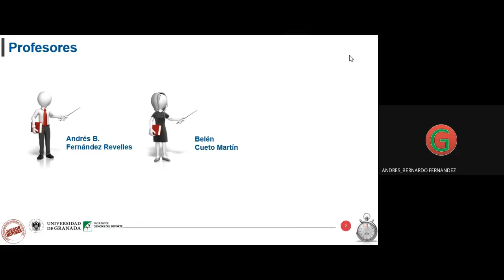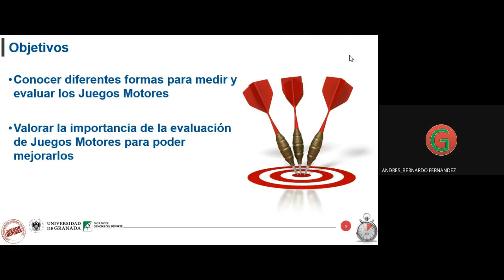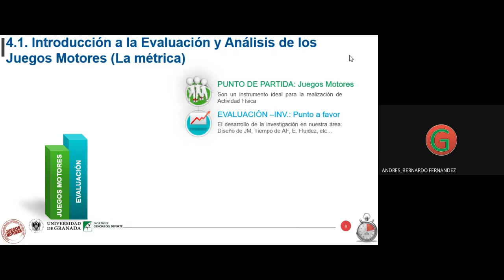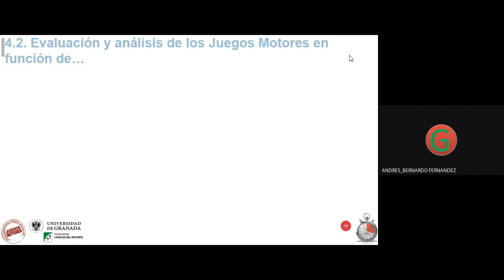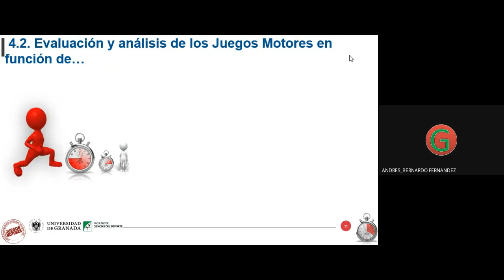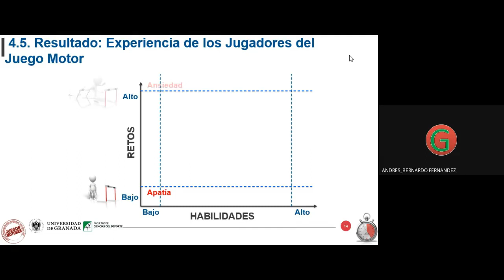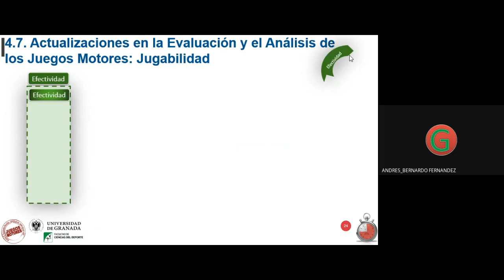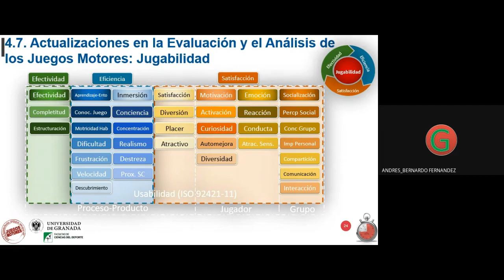Tema 4 Evaluacion de Juegos Motores JM 20 21